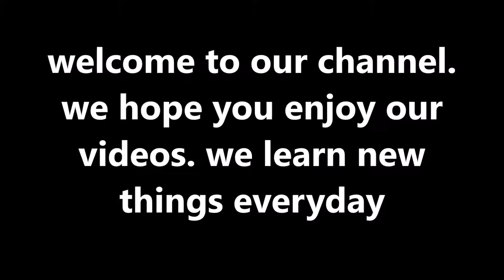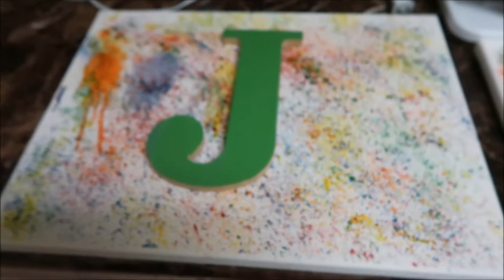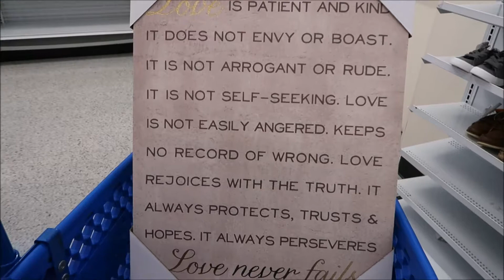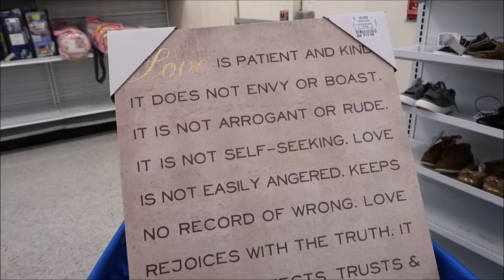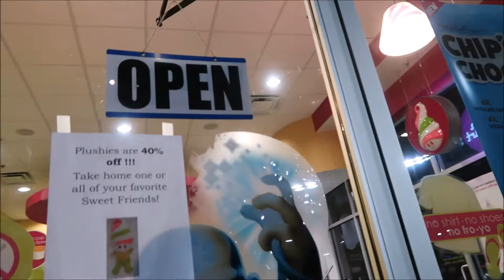i cant beleive this happened again :(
we had a wonderful day doing art and going to see Jessica so the kids can play but before we left Christian decided to pee in the floor. he took his diaper off and just let it out. I couldn't believe this happened again. I thought after the first time he wouldn't wanna do it and it was the same spot. always under my table. we got home late and Bentley woke up in the middle of the night with 102.1 fever. I felt so bad but he was happy for someone who was running a fever..

snap chat ashleylayne797

for new visitors; thank you so much for taking the time to watch my videos. please join our family and hit the subscribe button and like this video.. thank you for all the support